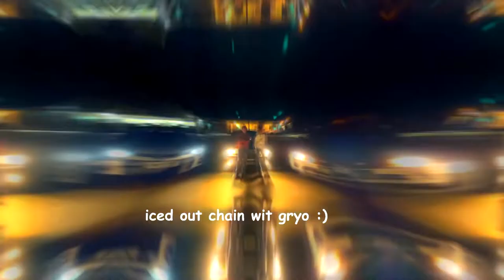How I got rid of Anxiety and Depression. Why I started Meditating. "Inspirational Gryo" ✨